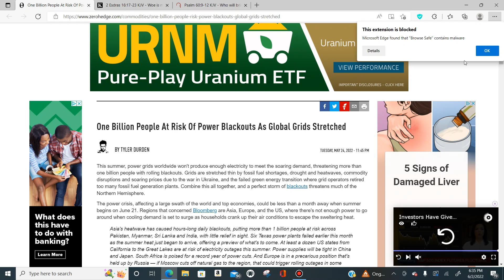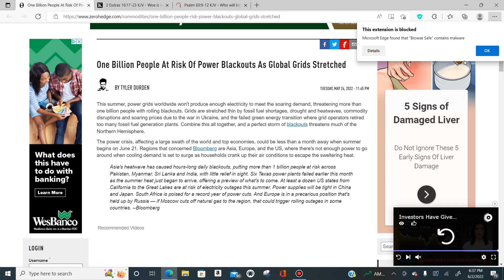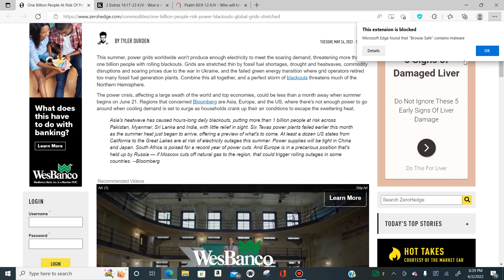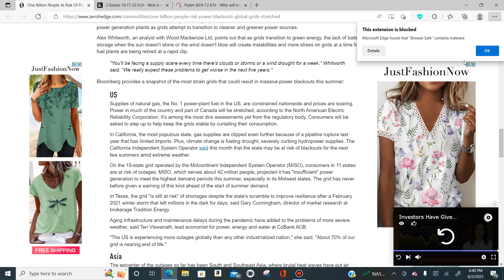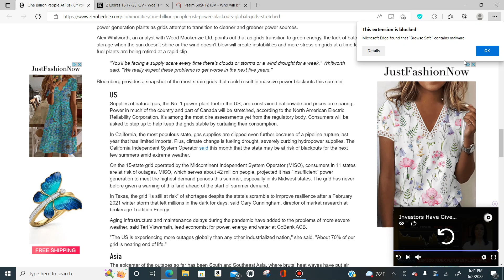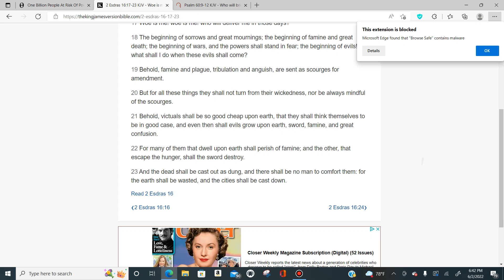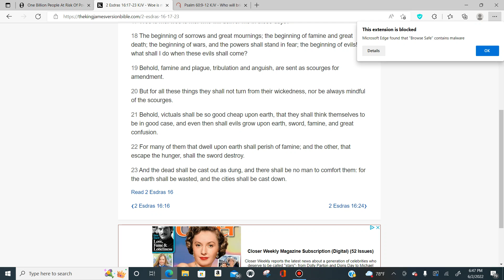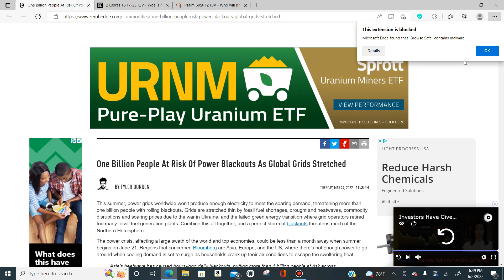One billion people at risk for power blackouts!!!